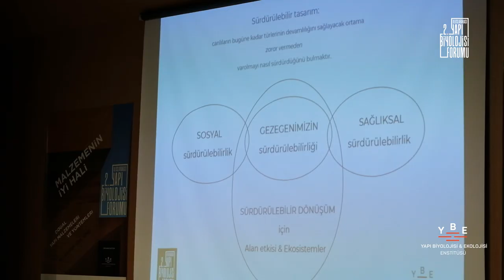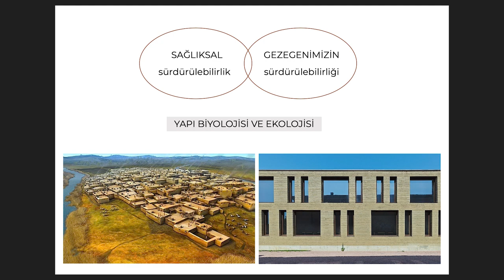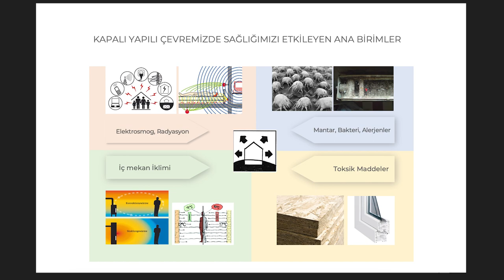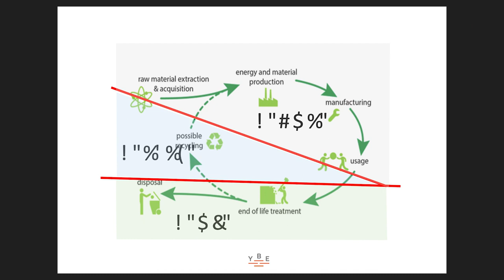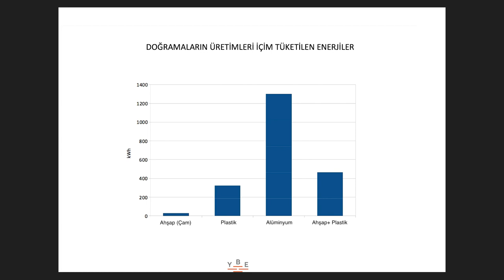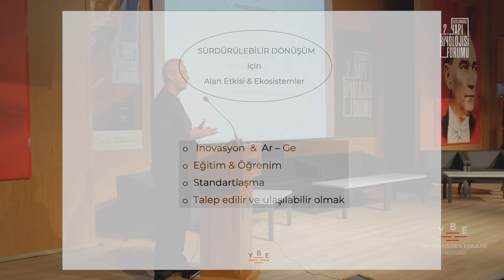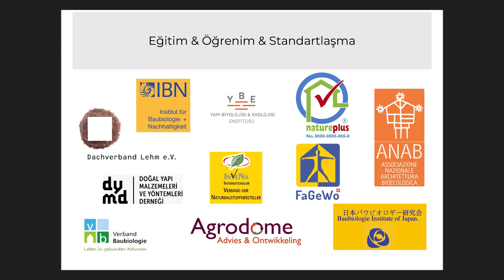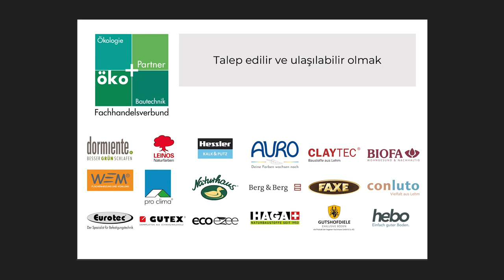Sürdürülebilir Dönüşüm için Doğal Yapı Malzemelerinin Önemi_ Konuşmacı: Dr. And Akman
2. Uluslararası Yapı Biyolojisi Forumu’nda açılış konuşmasını yapan Dr. And Akman, aşağıdaki konulara değindi

00:00 Tanıtım ve teşekkür konuşması _ Nesli Kayalı
03:32 Ana sunumun başlangıcı_ Dr. And Akman
09:05 Yapı Biyolojisi ve Ekolojisi yaklaşımı / YBE
11:38 Malzemeler için tüketilen enerji ve kaynaklar
16:40 Örnekler ve aktörler
24:48 Çıkış

* Sürdürülebilirlik yaklaşımını iyi tanımladığını düşündüğü açıklama: ‘canlıların türlerinin devamlılığını sağlayacak ortama zarar vermeden var olmayı nasıl sürdürdüğünü bulmak’. Sürdürülebilirlik gezegenizin ve bizim sağlığımızın yanısıra sosyo-ekonomik gelişimi kapsar. Her ne kadar sürdürülebilirlik dendiğinde doğal yaşam alanlarına verdiğimiz zararları telafi etmek öncelik olarak algılansa da çevreci teknolojiler gelişse de bu yönde bir bilinç gelişmediği sürece uygulamalar yaygınlaşmak. Ülkemizde en zayıf noktamız bulunduğumuz yerle kurduğumuz ilişki zayıf olması ve bu nedenle çevre bilincinin kırsal da dahi çoğunlukla gelişmemiş olması. Sürdürülebilirliğin ana etmenleri politikaların ve tekniklerin gelişmesi kadar kültürel gelişimdir.

*  YBE yapıyı bir organizma olarak ele alır, yapı tasarımına bütüncül bir yaklaşım sunar. Tasarım ve uygulama kararları birçok parametreyi ele alır bunların başında da; doğal ve kültürel çevreye uyum, yapı malzemelerinin doğallığı, enerji tüketimleri, insan sağlığına uygunluğu gelir. Yapı biyolojisi yaklaşımı yapının iç iklimini sadece nem ve sıcaklık değerleri ile değerlendirmez, yapı malzemelerinin kimyasal içeriklerinden iç mekana salınan toksinleri, gazları veya uçucu bileşikleri veya olası radyoaktiviteyi de dikkate alır. Bu nedenle sürdürülebilir mimarlık için bütüncül tasarım yaklaşımı kadar, zehirsiz doğal yapı malzemeleri de önemlidir. Ayrıca  yapı malzemelerinin kaynağından çıkarılıp üretilmesi ve inşaat alanına getirilmesi birçok işlem ve süreci gerektirir. Bu işlemleri ve yer değişimlerini ne kadar azaltabilirsek ‘malzemenin yaşam döngüsü’ bilançosunu iyileştirebiliriz. Doğal yapı malzemelerinin avantajı çoğunlukla yetişebilen malzemeler olmaları, üretimleri için az enerji gerekmesi ve yerelden temin edilebilir olmaları. Üstelik de inşaat sektörü, otomotiv, uçak, tıp gibi yüksek hassasiyet ve teknoloji isteyen bir çalışma alanı olmadığından ‘doğal yapı malzemeleri’nin kullanımı rahatlıkla yaygınlaşabilir.

* Alan etkisini iyi okuyabildiğimiz yerleşimlerde hem tabanda çevre bilinci yaygın olduğundan ahşap ve taş gibi yerel yapı malzemeleri inşaatlarda tercih ediliyor, hem de doğal yapı kültürü gelişmiş olduğunda, yenilikçi mimarlık örneklerini, yüksek standarttaki işçiliklerle görmek mümkün oluyor.

*   Avrupa’da bu alan etkisini yaratan öncü kurumlardan bazıları Alman Yapı Biyolojisi ve Sürdürülebilirlik Enstitüsü, Alman Kerpiç Birliği, Natureplus, Ökoplus, Agrodom bugün aramızda.
Bizler de Türkiye Yapı Biyolojisi ve Ekolojisi Enstitüsü olarak sağlıklı doğal yapılara dair farkındalık, uzmanlık, araştırmanın artmasının yanı sıra uygulama örneklerinin artmasına çalışıyoruz. Ayrıca kuruluşuna da öncülük ettiğimiz Doğal Yapı topluluğunun uzantısı olarak 2021 yılında kurulan DYMD doğal yapı malzemeleri ve teknikleri alanında bilginin yaygınlaşması, ustalıkların artması, standartlarının gelişmesine çalışıyor.
Dr. And Akman touched upon the topics below in his opening speech at the 2.th International Building Biology Forum:

Definition and Significance of Sustainability: Sustainability encompasses not only the health of the planet and ourselves but also socio-economic development. Despite efforts in developing eco-friendly technologies, widespread adoption of sustainable practices remains a challenge without a corresponding increase in environmental awareness. He pointed out that in Turkey, weak links in our relationship with our environment, particularly in rural areas, have led to a lack of environmental consciousness.

Approach of Building Biology and Ecology: He emphasized the importance of the approach which views buildings as organisms and provides a holistic approach to design. This approach considers various parameters in design and decision-making, including compatibility with the natural and cultural environment, the natural building materials, energy consumption, and buildings' impact to human health.

The Importance of Natural Building Materials: Dr. Akman highlighted the importance of non-toxic natural building materials for sustainable architecture.

Examples and Institutions: He showcased contemporary and innovative natural building examples from the Voralberg region, known for its high environmental awareness and living standards. Additionally, he introduced pioneering institutions from Europe.

He also discussed ongoing efforts for healthy and sustainable buildings in Turkiye, including the work of the Türkiye Building Biology and Ecology Institute and the Natural Building Materials and Methods Association.